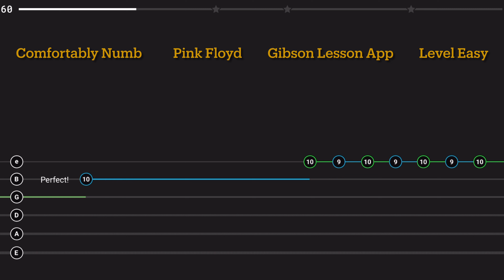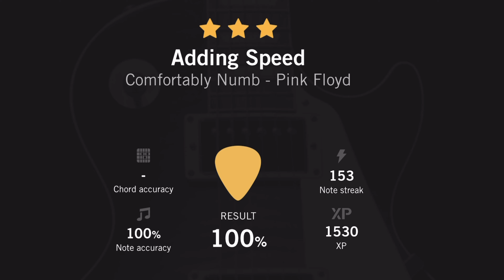Comfortably Numb - Pink Floyd - Gibson guitar lesson - melody - tab - sight read - score - fun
Comfortably Numb
Pink Floyd

Played with Gibson Lesson App
Gibson IOS app has cool
Pitch detection for
Scoring accuracy
Built in amp effects

I use Irig HD 2
To connect guitar
To IPad Pro

The lessons are broken into
Perfect chunks
To be motivating and fun
The app is a work of art
Beautiful videos

I am on the 10,000 hour
Guitar learning journey

Learning guitar
Is a zen meditation
For me.